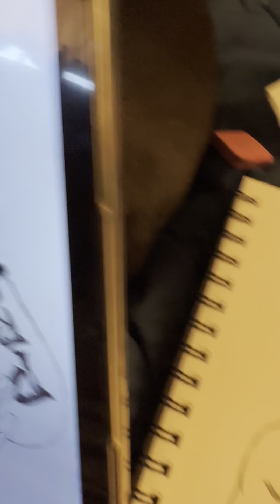My drawing of @eminem